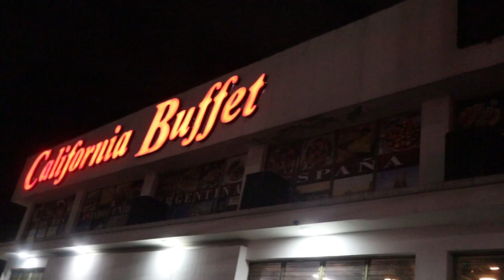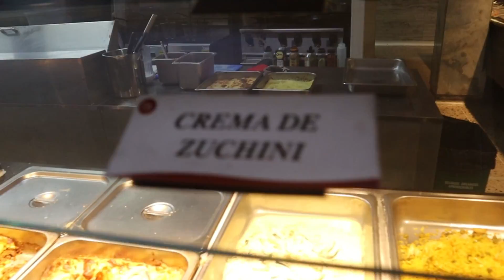¿El mejor Buffet de Medellín? COMIDA sin LÍMITE 😋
Visitamos el Buffet California con dos de nuestros seguidores y comimos hasta más no poder, Mira el video hasta el final.